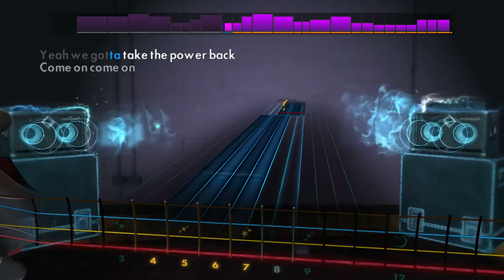Rocksmith 2014 DLC [Bass] - Rage Against the Machine - Take the Power Back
Slapping, the true endgame. Still not that great at it, but the real track mostly covers for me so it's not an offensive listen. Had to pull my old bass out since 4-string is easier for me to pop on.